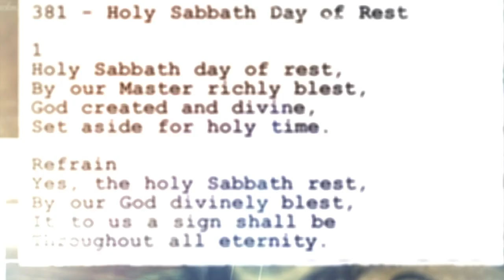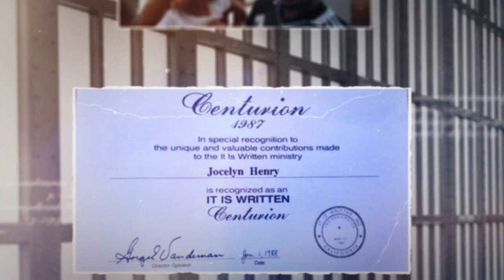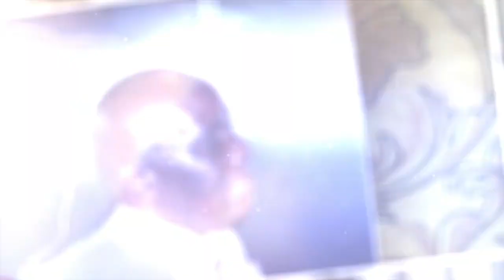Joscelyn Saletel Henry - December 20, 1932 - April 23, 2020 - Funeral & Memorial Services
Joscelyn Saletel Henry
December 20, 1932 - April 23, 2020

Funeral and Burial via Zoom
May 4, 2020
10:00 am
McCall's Bronxwood Funeral Home
4035 Bronxwood Avenue
Bronx, NY US 10466

Memorial Service via Zoom
May 30, 2020
6:00 pm